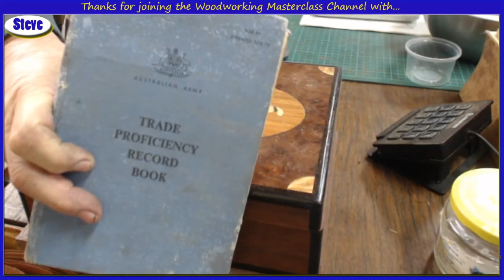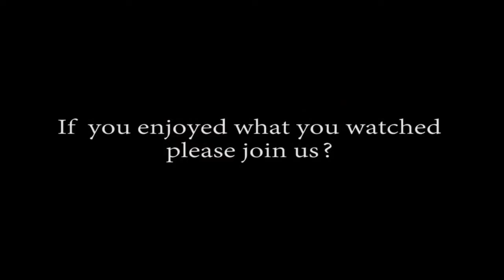Dog Bowl from a Burl and a Starting Marquetry design. Rose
Theo is making a Dog Bowl from a Burl. I'm doing some Marquetry but first some designing and sand screening. See you soon. Bob, Steve and Theo